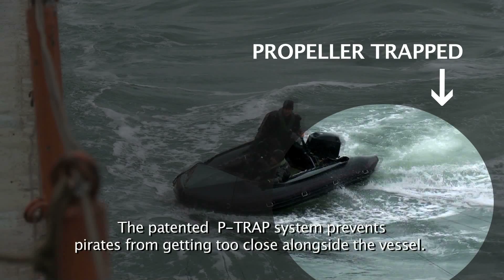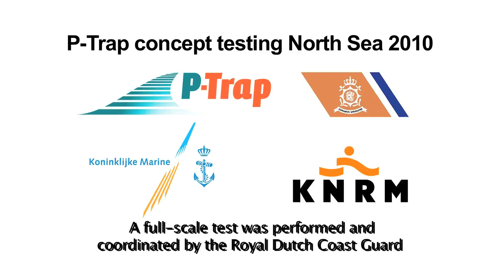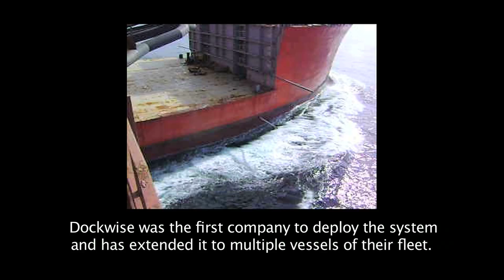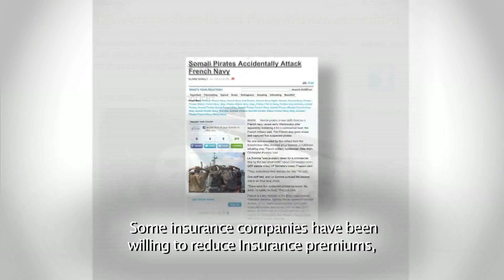Testing anti piracy system P-Trap on North Sea November 2011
Pirate Trap is a passive non lethal anti piracy self protection measure. It is used for hardening of seagoing vessels.